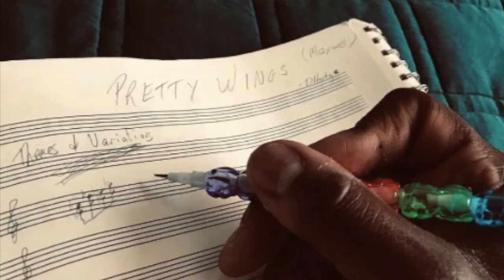What's REALLY Going On With Maxwell?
Along with Erykah Badu, Jill Scott, Lauryn Hill, and D’Angelo, Maxwell is one of the artists who paved the way for neo-soul music. Unlike some artists who release back-to-back albums year after year, Maxwell has taken a different approach. Here’s a look inside his creative process and the real reason he takes his time when releasing new albums.